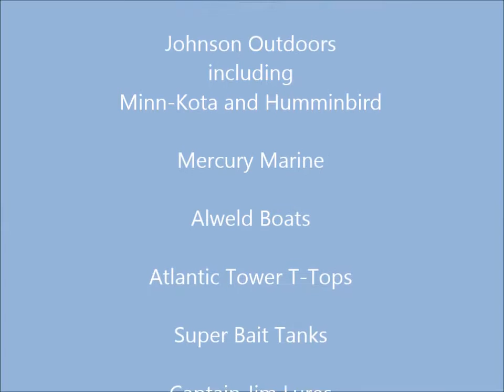Captain Jim and StriperFun Guide Service